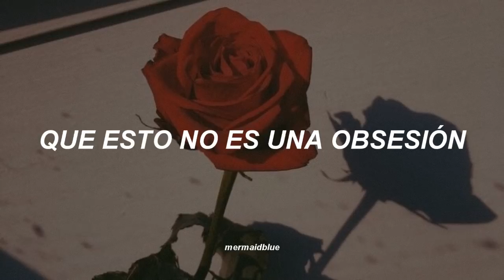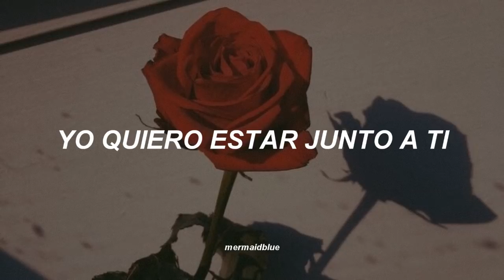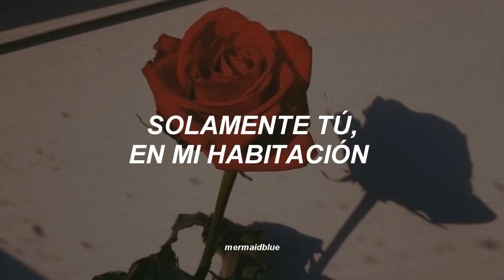canción sensual para tu crush ( ͡° ͜ʖ ͡°)